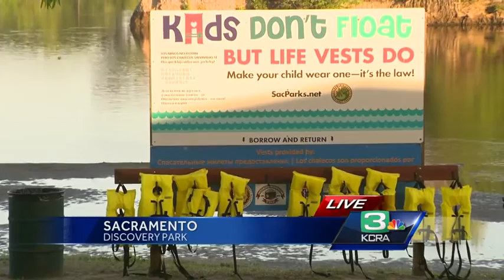Emergency crews urge people to wear life jackets on river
Alcohol ban back on along American River for holiday weekend.